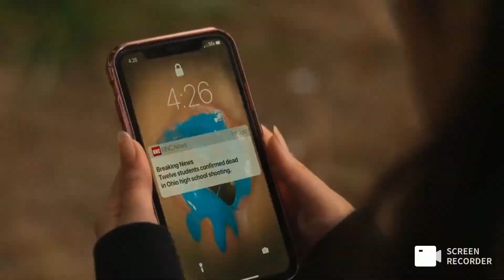Mia & Vada - Breathin